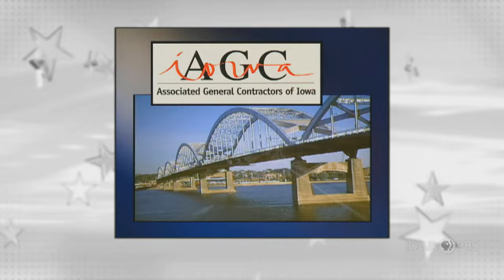Child care issues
This edition of Iowa Press features guests Lora Patton, regional director for Iowa Child Care Resource and Referral, Alex Glenn, director of human resources for Generation Next child development centers and preschools, and Dawn Oliver Wiand, president and CEO of the Iowa Women's Foundation. They discuss the issue of child care, what challenges the state faces, and what can be done to improve access to quality child care for Iowans.

Joining moderator Kay Henderson at the Iowa Press table are Erin Murphy, Des Moines bureau chief for The Gazette, and Stephen Gruber-Miller, political reporter for the Des Moines Register.